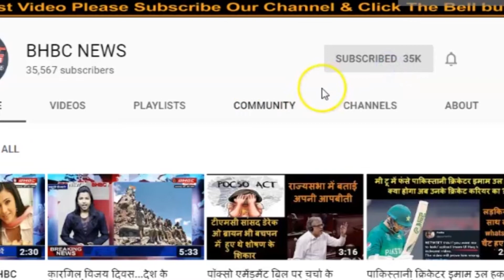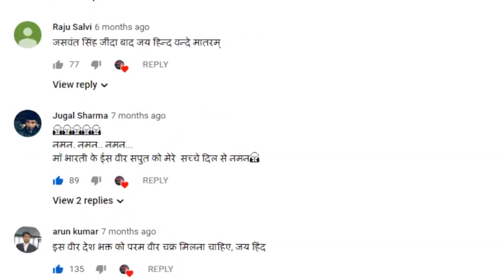Election Commission को ये POWER मिल गयी तो कई राजनैतिक पार्टियों का करियर समाप्त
देश में चुनावी गतिविधियों पर निगरानी रखने वाला केंद्रीय चुनाव आयोग(Central Election Commission) अपने अधिकार में और इजाफा चाहता है। यानी की चुनाव आयोग (Election Commission) खुद को और मजबूत करना चाहता है यही वजह है की वह वह नरेंद्र मोदी सरकार (Narendra Modi government) से अपनी पावर को बढ़ाने को पत्र लिख चूका है .माना जा रहा है की चुनाव आयोग (Election Commission)चाहता है कि उसे राजनीतिक दलों के पंजीकरण को रद्द करने के साथ ही, वैसे पार्टी उम्मीदवारों पर प्रतिबंध लगाने की शक्ति मिले जो दो सीटों से चुनाव लड़ते हैं।
इतना ही नहीं, आपको बता दें की चुनाव आयोग यह भी चाहता है कि जरूरी सेवाओं से जुड़े लोगों के लिए पोस्टल बैलेट(postal ballot) के जरिए मतदान करने की प्रक्रिया शुरू की जाए। इन सेवाओं में हेल्थकेयर, एविएशन और रेलवे सेक्टर में नौकरी कर रहे है लोग हो सकते हैं। वर्तमान में पोस्टल बैलेट का इस्तेमाल सिर्फ सशस्त्र सेना, राज्य पुलिस बल और दूसरे देशों में सरकारी नौकरी करने वाले ही कर पाते हैं। इसके अलावा चुनावी ड्यूटी और सुरक्षा से लिहाज से हिरासत अथवा नजरबंदी किए गए व्यक्ति भी पोस्टल बैलेट के माध्यम से अपने मताधिकार का उपयोग करते हैं।

The Central Election Commission, which monitors the electoral activities in the country, wants to increase its authority further. That is, the Election Commission wants to strengthen itself, that is why it has written a letter to the Narendra Modi government to increase its power ... The Election Commission wants it to have the power to ban the registration of political parties, as well as the power to ban party candidates who contest from two seats.
Not only this, let us tell you that the Election Commission also wants that the process of voting for people connected with essential services through postal ballot should be started. These services may include people working in healthcare, aviation and railway sectors. At present, postal ballots are used only by the armed forces, state police forces and government employees in other countries. Apart from this, individuals detained or detained for electoral duty and security also exercise their franchise through postal ballot.